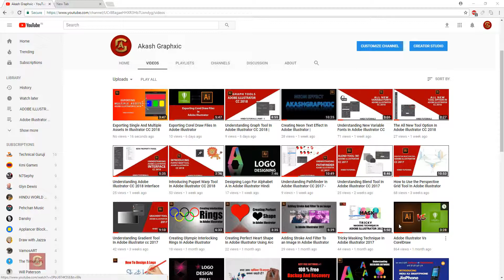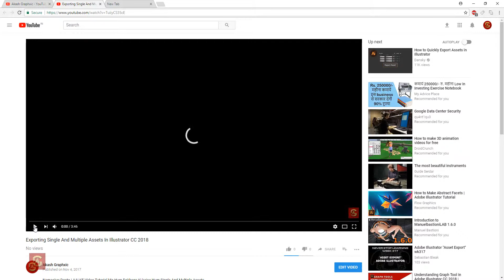Trick To Automatically Repeat Youtube Videos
Hello Friends With Today trick You Can Now Play Your Favorites Songs And videos On Youtube  Automatically On Reapeat ..Untill You Close it.